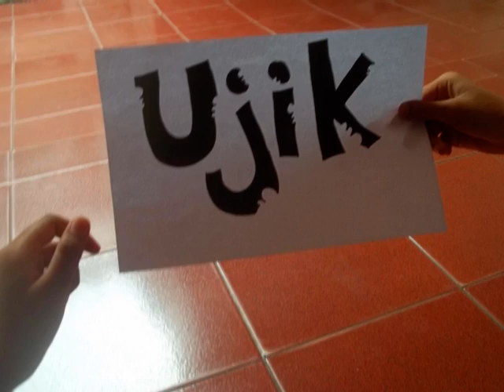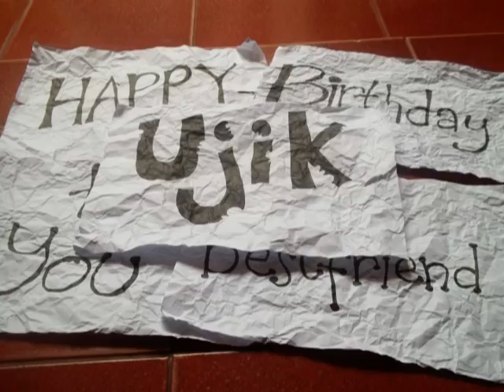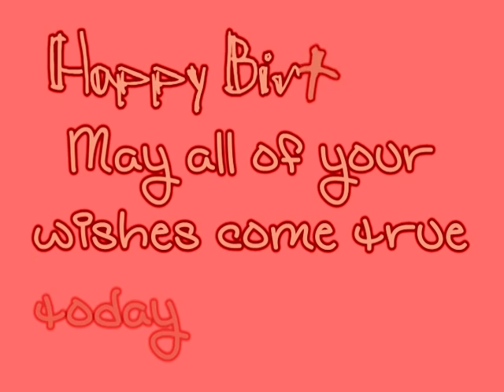Slow Motion Birthday Gift by Kartika C. Dewi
a lot besty,..